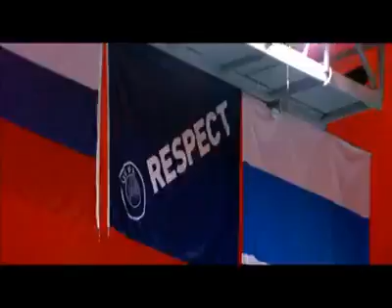Facebook Videa od Ricardo Sobral uefa cup medalha bronze russia ekateniburgo